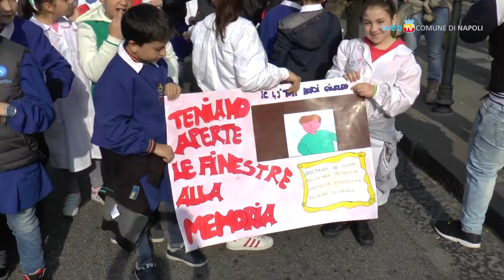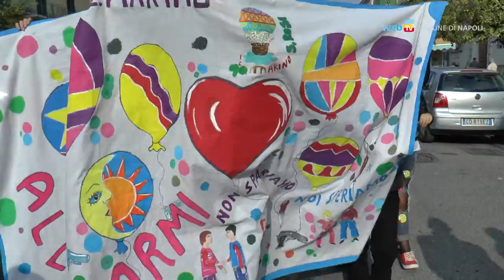Ponticelli marcia per le vittime di Sayonara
Nell'anniversario della strage del Bar Sayonara, sfila il corteo della legalità di studenti, associazioni, parrocchie e istituzioni. Inaugurata, a Piazza Egizio San Domenico, la scultura dedicata alle quattro vittime innocenti di camorra.